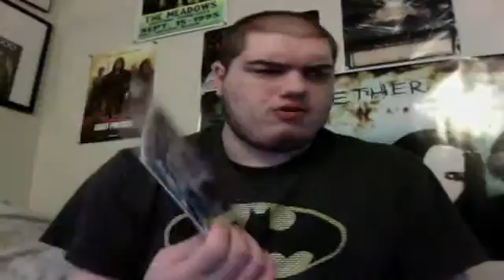Aquaman #7 Review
Review of aquaman issue 7